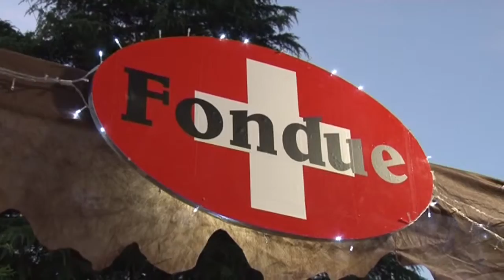JAVIER FRASCAROLI NOVEDADES EN LA CASA ITALIANA